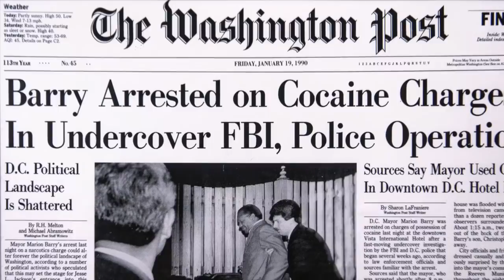Flashback to 1990 - A Timeline of Life in America